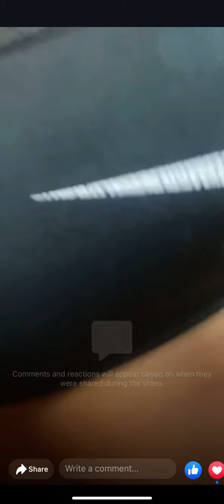Ep with PP 💗